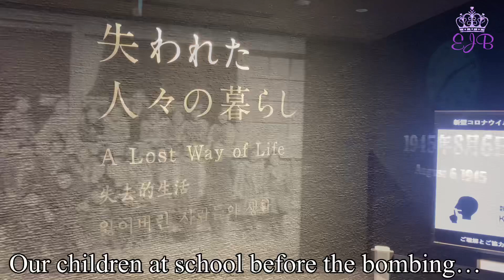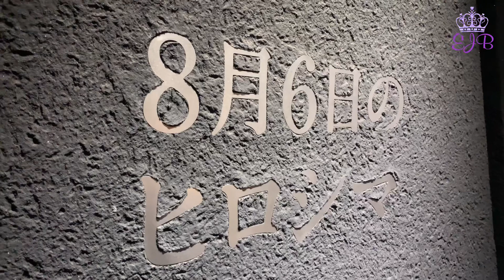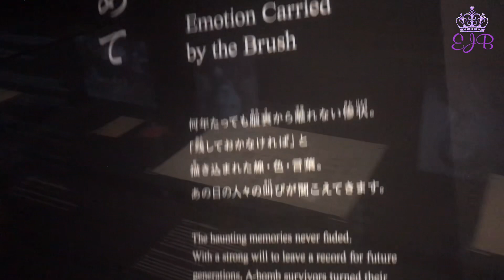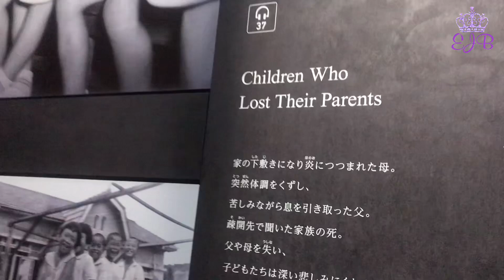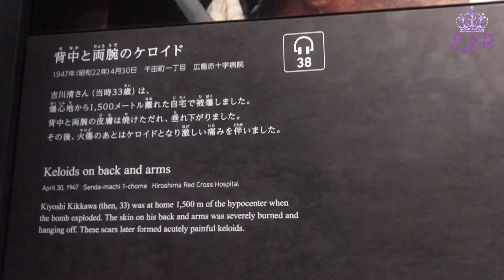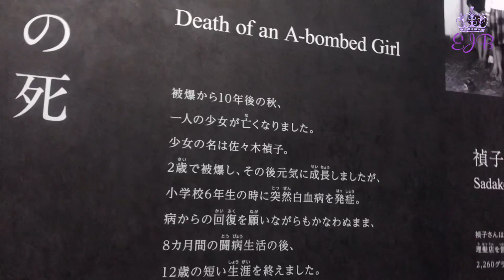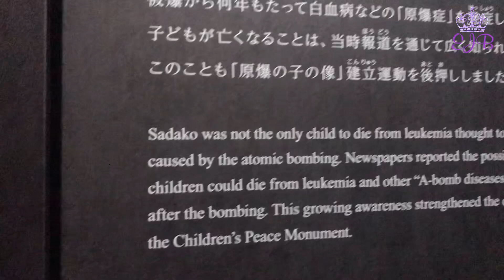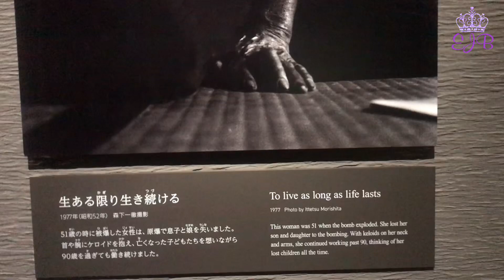HIROSHIMA PEACE MEMORIAL MUSEUM OUR ENDLESS GRIEF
OUR ENDLESS GRIEF HIROSHIMA PEACE MEMORIAL MUSEUM